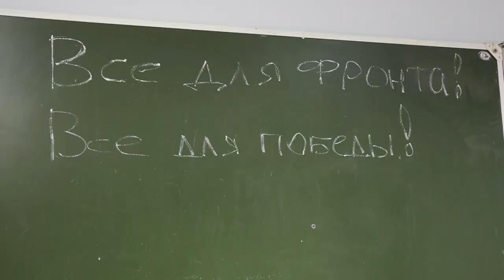Окопные свечи, печи-буржуйки и полевые кухни переданы бойцам СВО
На собранные прихожанами средства были приобретены и отправлены на передовую печи-буржуйки, окопные свечи и полевые кухни. В этот раз в сборе "теплого" груза поучаствовали воспитанники Русской Православной школы.